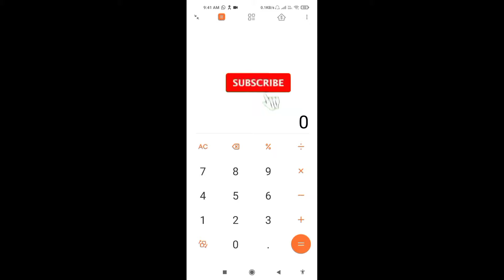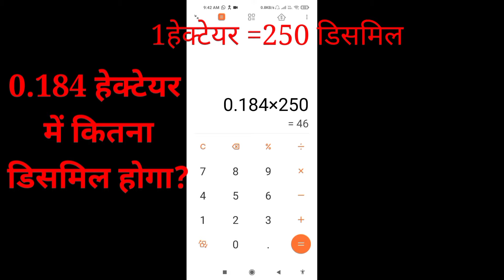Hectare Ko Dismal me kaise badle | hectare to a dismal|Mobile se hectare ko dismil me kaise badle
नमस्कार दोस्तों, आपका बहुत बहुत स्वागत है हमारे चैनल "Mithilesh  Online Classes” में, इस चैनल पर गणित, कंप्यूटर और तकनीकी वीडियो उपलब्ध हैं। इस वीडियो में
से सम्बंधित है। उम्मीद करता हूँ की ये वीडियो आप को जरूर पसंद आएगी।